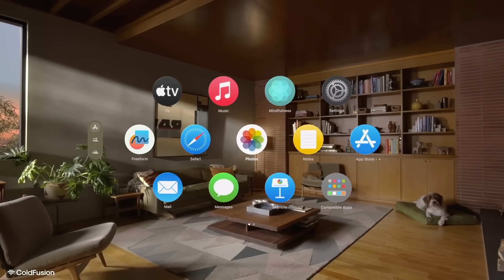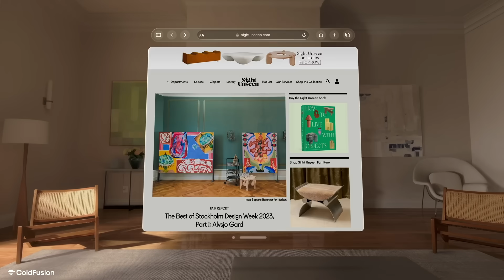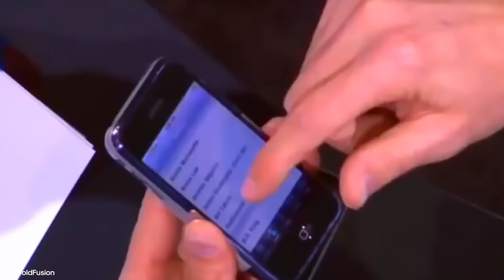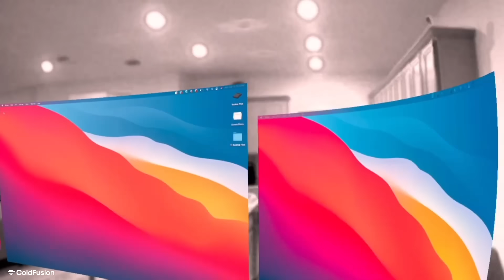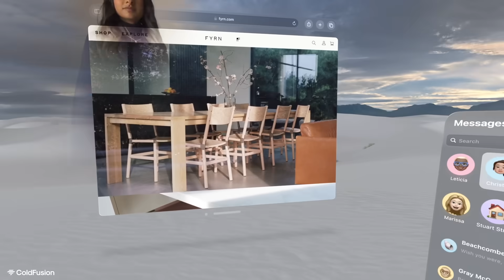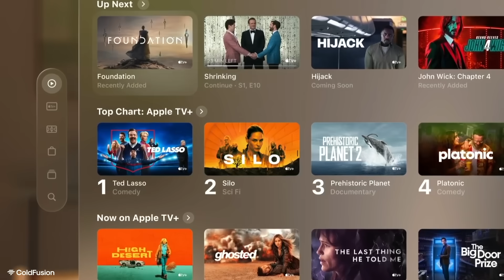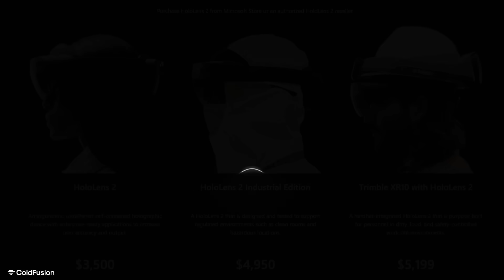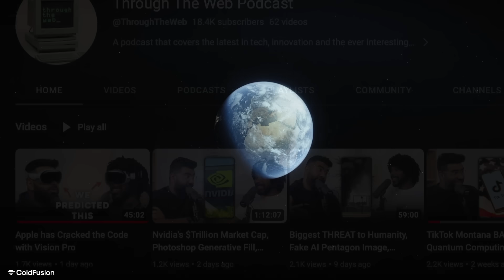Why Apple’s Vision Pro is the Next iPhone (Analysis)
In today's episode, we take a deeper look into what Apple's Vision Pro could mean for the industry.  It's not the same class of product as an iPhone, people aren't going to walk around with these on their head, but the headset is the IPhone's 3D successor.